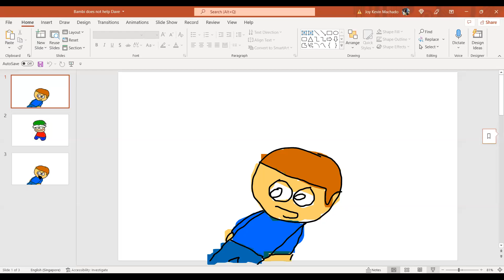Bambi does not help Dave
dave dies